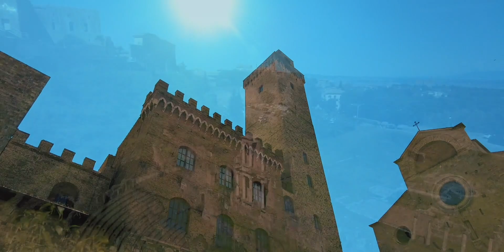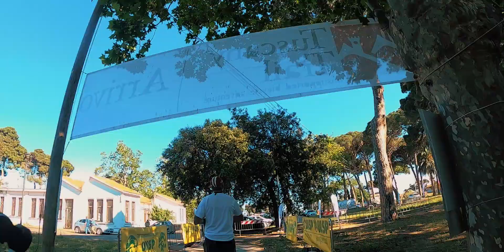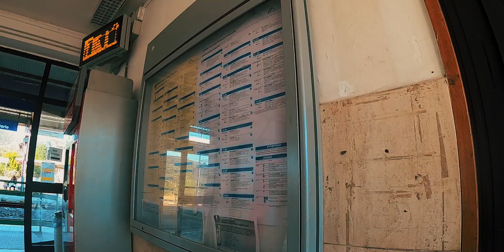TUSCANY TRAIL VIII | ODCINEK 4 - pierwsza polska relacja (the first polish report | day 4)